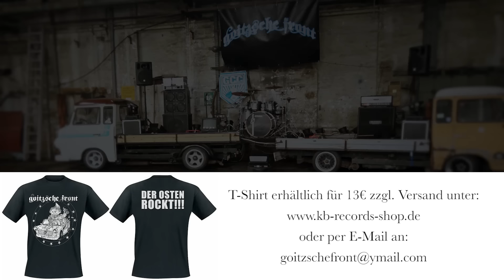Goitzsche Front - Der Osten rockt!!! (Offizielles Video)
Aus dem Album "Aus Ruinen"

GOITZSCHE FRONT LIVE:
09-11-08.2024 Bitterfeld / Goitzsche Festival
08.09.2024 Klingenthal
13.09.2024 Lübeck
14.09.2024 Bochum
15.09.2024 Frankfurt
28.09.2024 Berlin - 15 Jahre Jubiläumsshow
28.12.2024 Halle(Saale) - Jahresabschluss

Text:

Ich geh so durch die Straßen der Himmel strahlend blau
Mit einem Blick in die Ferne und ich weiß ganz genau
Ja hier bin ich zuhause ja hier sind alle für mich da
Ich wusste es schon immer, es war mit immer klar

Der Osten rockt, unsre Heimat
Ja hier sind wir geboren
Der Osten rockt, unser Herzblut
Haben wir an dir verloren
Wir wollen feiern, kommt schenkt uns noch einen ein
Wir werden es euch zeigen, was es heißt ein Ossi zu sein

Es war nicht immer leicht die Geschichte schrieb sehr viel
Doch makellos zu sein war niemals unser Ziel
Aus Scheiße ein Bonbon gemacht es gab immer einen Weg
Es war der ungebrochene Wille der heut noch in uns lebt

Ref.

Ich hatte immer Spaß am Leben hielt die Fahne immer hoch
Denn wir haben die geilsten Weiber, Konzerte sowieso
Drauf werden wir ein Trinken der Abend ist noch lang
Wir trinken auf die Heimat und fangen von vorne an

Ref.